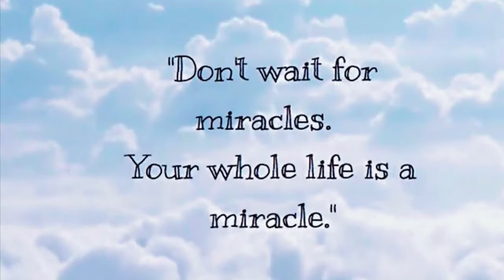NAT Client SUCCESS Story | Executive Coach Nat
Love to connect Nat♡

NatNatanie

📲 Meetup
Grand Miracles

Wish we will meet up in my public events soon 😘